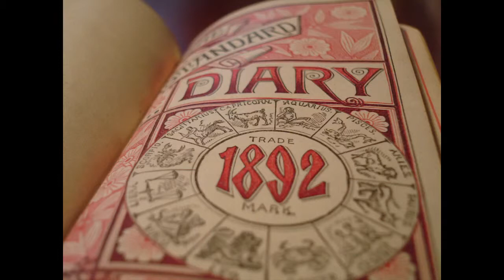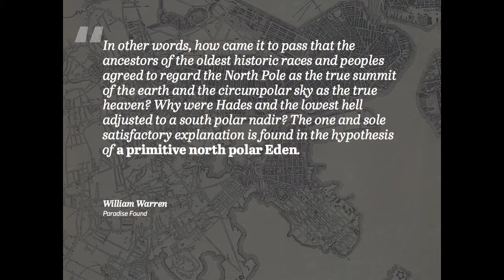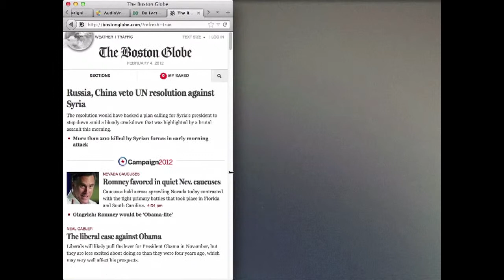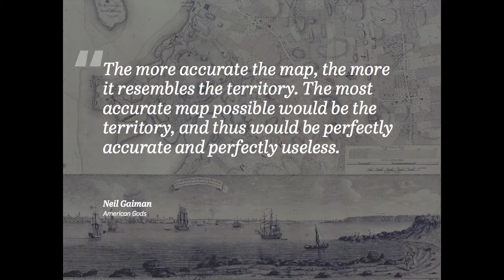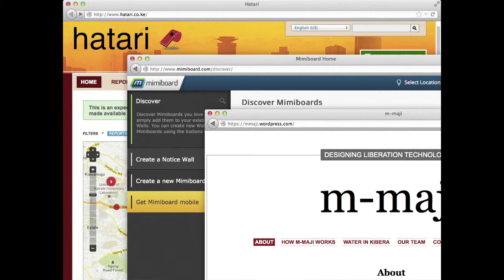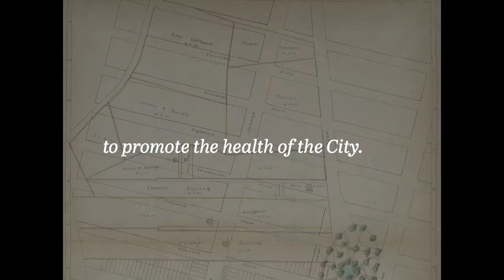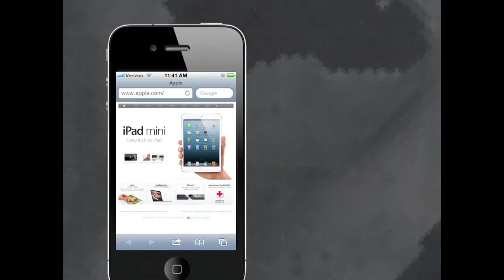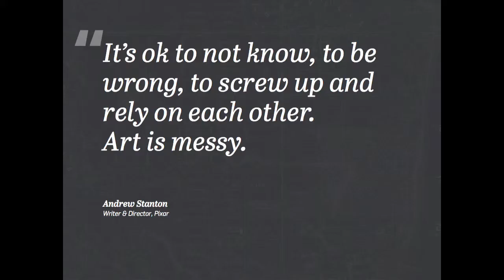Ethan Marcotte - The Map Is Not The Territory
When we create for the web, we participate in a kind of public art. We code, we design, we build for an audience, and our work feels successful when—if—it’s met with their delight. We shape digital experiences that provide a service, or that create joy, or that simply connect readers with words written half a world away. But in this session we'll instead look at some ways in which our audience reshapes the way we think about our medium, and see where they might be leading us—and the web—next.

About Ethan
Ethan Marcotte is an independent designer based in Cambridge, Massachusetts. His clients have included New York Magazine, the Sundance Film Festival, The Boston Globe, and the W3C. Ethan coined the term “responsive web design” and, if given the chance, will natter on excitedly about it—he even went so far as to write a book on the topic. He swears profusely on Twitter, watches entirely too many movies, and has an unhealthy fixation with animated GIFs.